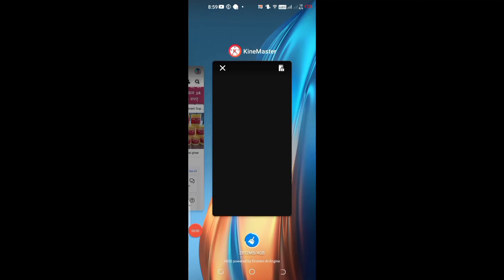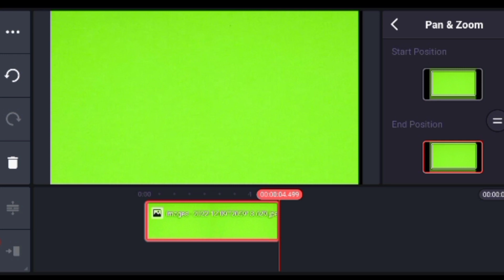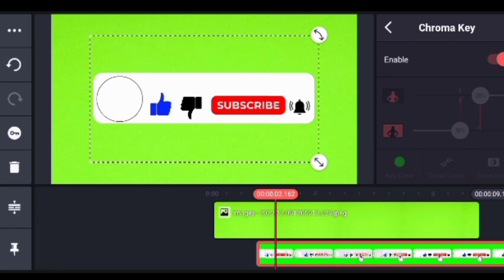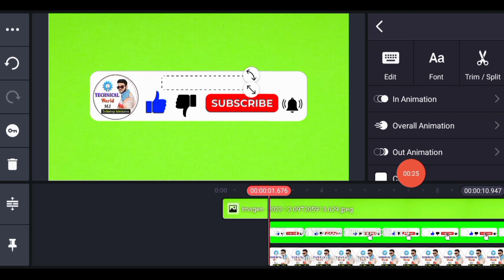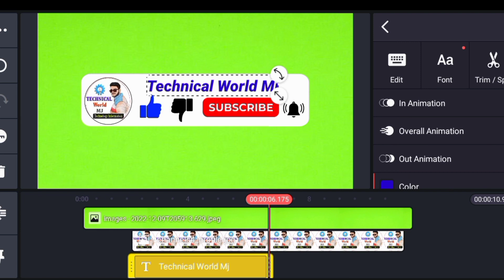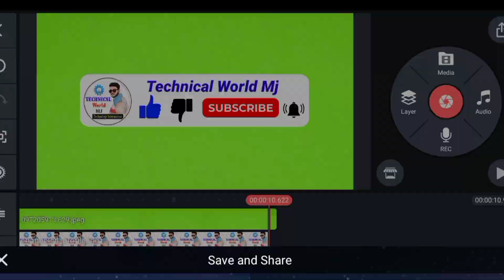अपने चैनल के लिए SUBSCRIBE BUTTON कैसे बनाए? New Subscribe Button Kaise lagaye/banaen | GreenScreen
love you 😘